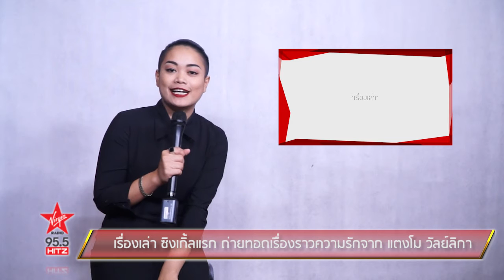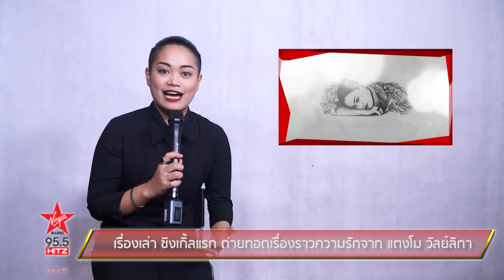เรื่องเล่า ซิงเกิ้ลแรก ถ่ายทอดเรื่องราวความรักจาก แตงโม วัลย์ลิกา